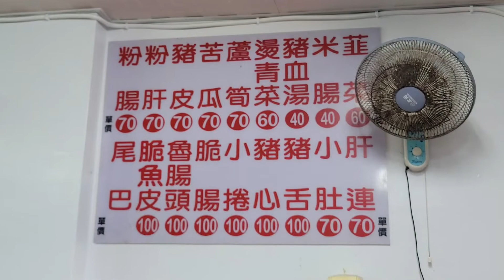《台東•食》台東必吃三大美食小吃|在地人推薦台東美食|台東人氣小吃～卑南豬血湯台東店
地址:台東縣台東市傳廣路117號
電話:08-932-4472